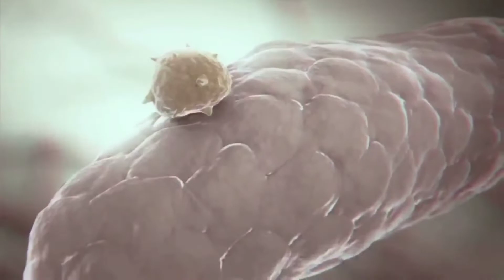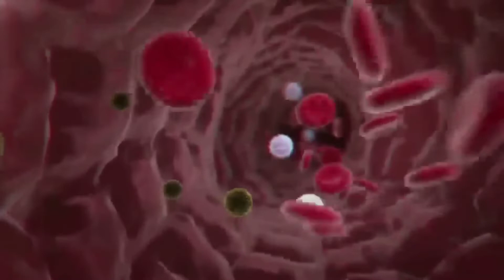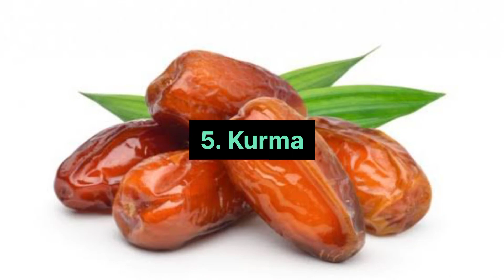5 BUAH KAYA MANFAAT YANG PERLU ANDA MAKAN SAAT DBD ATAU DEMAN BERDARAH AGAR CEPAT PULIH